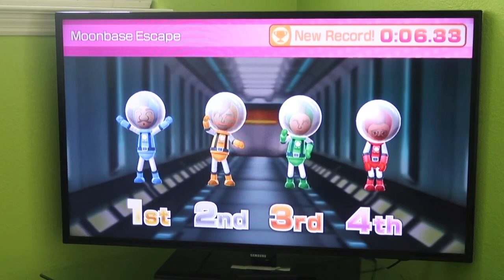Wii Party U Minigame Showcase 60fps - Moonbase Escape (Luigi Mii and a NEW WORLD RECORD)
Revealing ANY part of my REAL name in the comments is PROHIBITED. To whoever did that, do NOT do it again! EVER!

I actually get a new world record whilst playing the Moonbase Escape minigame from Wii Party U!

I'm playing as my Luigi Mii and all CPUs are set to Expert.
On a side note: TAKE THAT, EDUARDO (WII U)!!

@SmokaPlays (6.46) and @jackiee8dx (6.38) I beat your records in THIS minigame!